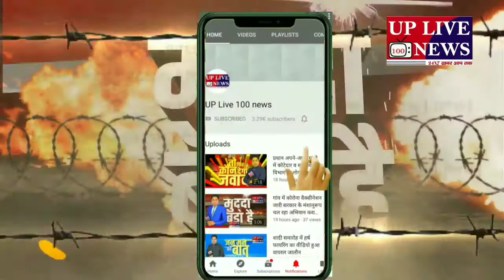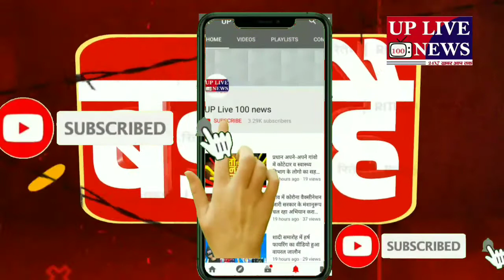सुल्तानपुर, यूपी लाइव 100 न्यूज़ जिला रिपोर्टर पंकज तिवारी की खास बातचीत की